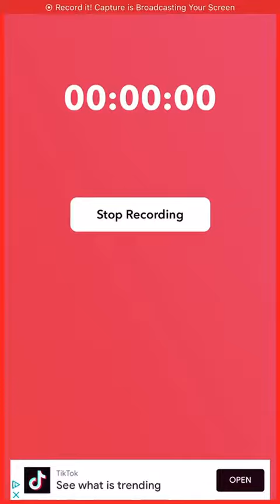Playing a mini-game with Neptune 27